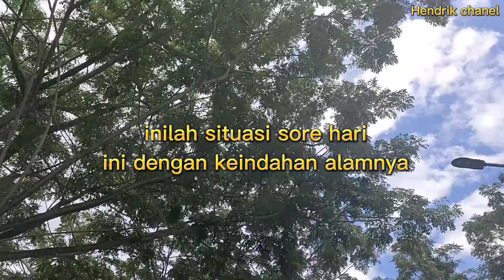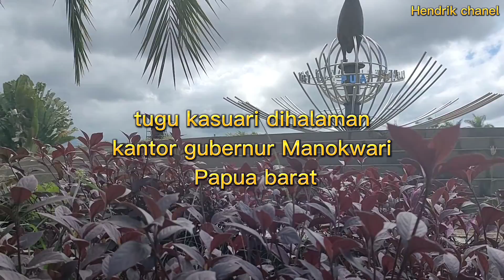Keseruan Sore Hari ini di Tugu Kasuari Halaman Kantor Gubernur😍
keseruan Sore hari dihalaman kantor gubernur Manokwari Papua barat